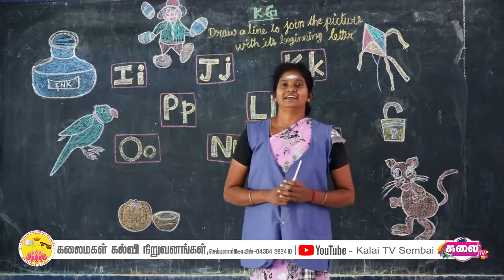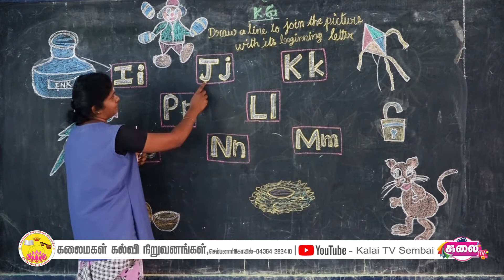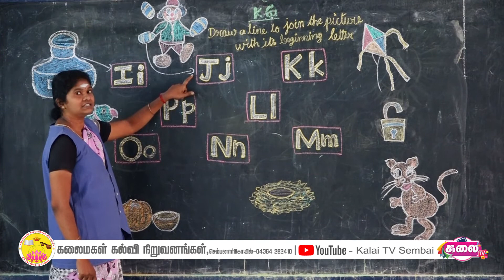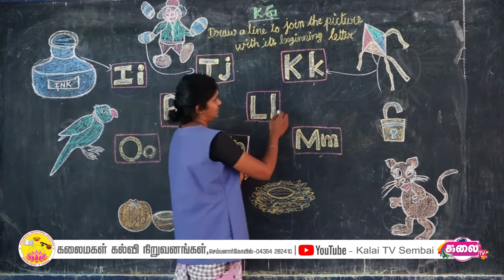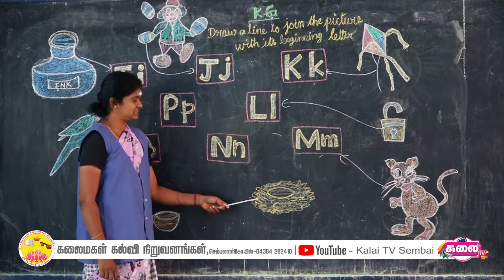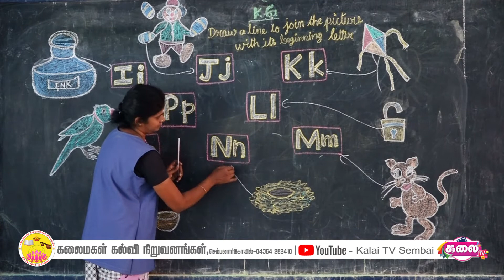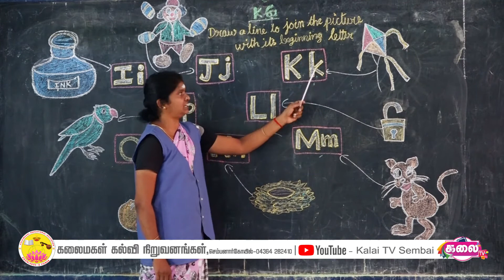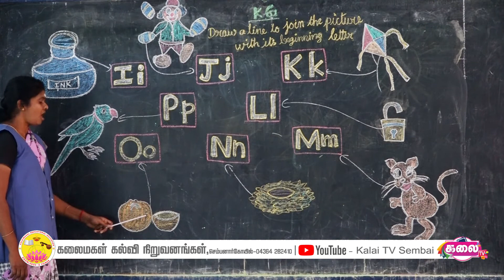KG 22 | KALAIMAHAL SEMBAI | KALAI TV SEMBAI